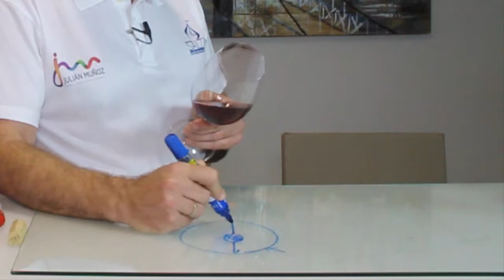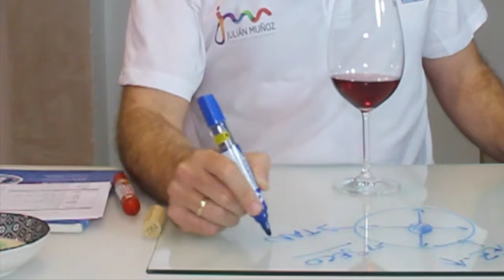EL INVINISTA Cap 2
KEKE RAGGIO “EL INVINISTA” nos presenta su sección -EL INVINISTA TV- al cual estas más que invitado si NO eres un EXPERTOS en vinos.

BIENVENIDOS A: "EL INVINISTA TV"